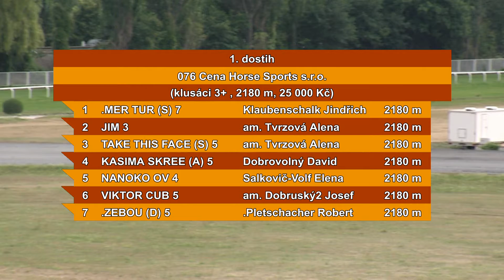1. dostih - Cena Horse Sports s.r.o. - klusáci Chuchle Arena Praha 2. 8. 2020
Pěti dostihy včetně mezinárodně obsazené Ceny primátora hlavního města Prahy pokračovala v neděli 2. srpna klusácká sezona v Chuchle Areně Praha. Internetová televize EquiTV vám nabízí záznam všech bodů programu.